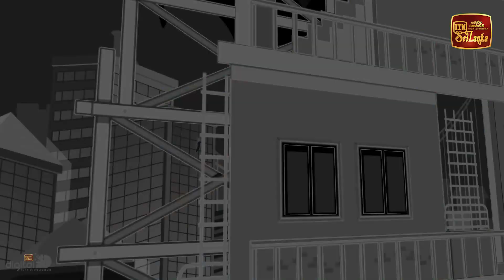ඒ කෙල්ල වැඩට ගන්න මෙයාට මාර උවමනාවක්නෙ තියෙන්නෙ